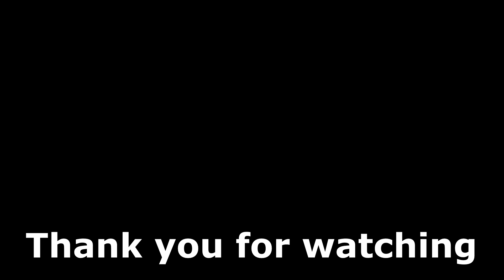Call of Duty Mobile : สปอยรีวิวสโคป Mythic Type19 (LV 1-3) , สกิลดาบทอง , อัพเดท Class ใหม่ !!